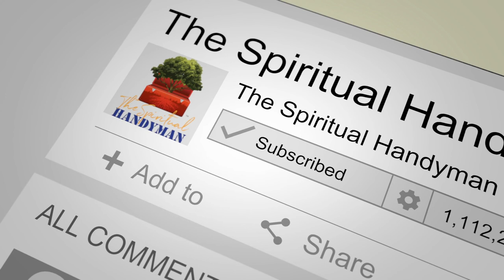Episode 046 Dolphin Energy Crystal Deichert video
The Spiritual Handyman Internet TV Show
Episode 046 - Dolphin Energy - Crystal Deichert

Would you like to connect with and enjoy Dolphin Energy in your life?  Crystal shares with us how this energy opened up to her and what benefits she has experienced.  Learn how to bring dolphins into your life!

Crystal is a Licensed Professional Counselor who provides mental health services as well as holistic healing.  She is connected with the frequency of dolphin energy, and holds a space for her clients to experience the healing and loving energy of the dolphins.  You don't have to be at the ocean or in their presents to experience their energy! Crystal tends to focus on the mind-body connection, and utilizes the dolphin energy to help people connect deeper within themselves.  Everyone has a unique experience and finds a way to see their soul shine!